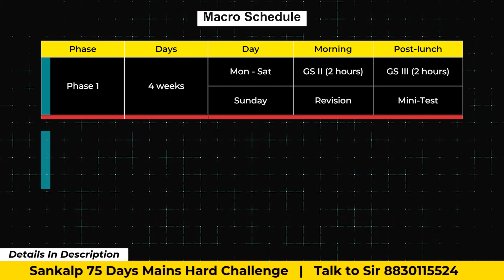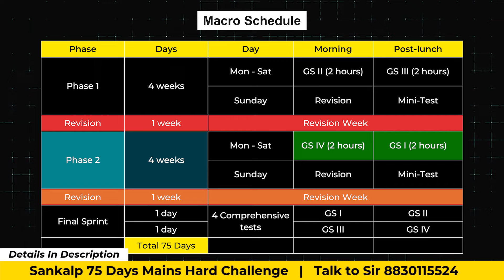75 Days Hard Challenge for Success in UPSC 2025 attempt | Complete mains syllabus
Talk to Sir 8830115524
Sankalp Mains 75 Days Hard Challenge Program  2025
Start from 14th October

Complete your upsc mains syllabus of GS1, GS2, GS3 and GS4 plus relevant current affairs with your own handwritten notes and short notes and be ready for mains 2025 even before you start prelims preparation for UPSC CSE 2025. If you are struggling with lack of motivation and displine at this time with your preparation strategy, then enroll into this 75 days hard challenge to bring consistency in your mains preparation with daily answer writing and test series practice.

 25+ Student selected for UPSC Exam in 2023
Sankalp Mains focuses on process, If the process is right, you will get the result 🏆

The 75 Days Hard Challenge to dominate the 2025 Mains is your ultimate blueprint to success. This intense, goal-driven challenge is designed to transform your mindset, body, and habits in just 75 days, pushing you to reach peak readiness for the 2025 Mains. In this video, we break down the exact steps to follow, share powerful tips for staying consistent, and reveal the mental toughness required to complete this challenge. Whether you're preparing for the toughest exams or aiming for personal transformation, this challenge will give you the tools you need to succeed in 2025. Learn how to track your progress, stay accountable, and unlock your full potential. Don't miss this chance to get ahead of the competition and start preparing NOW!

🔺One of the Highest Mark in GS Mains ( 446 )